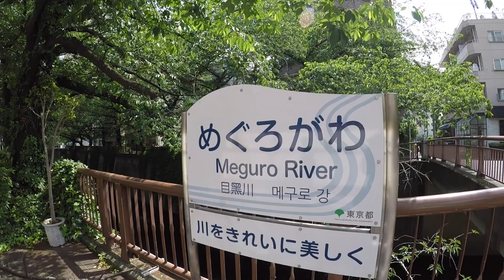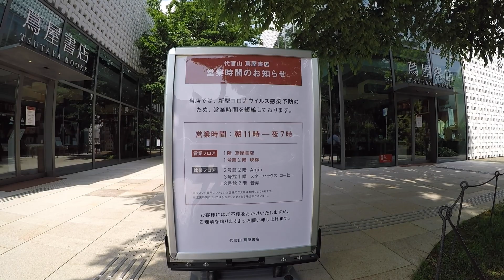風に吹かれて街歩き 新緑が美しい代官山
2020年5月13日、新型コロナウイルスの影響で外出自粛が続く中、散歩だけはOKというので目黒川から青葉台を経て、急な坂道を上り代官山へと向かった。急な坂道の途中には美空ひばり記念館があって大きな桜の木が立っています。あいにく新型コロナウイルスの影響で5月いっぱいは休館とのこと。旧山手通りには有名ファッションブランドのショップやT-SITE、槇文彦氏の設計で知られるヒルサイドテラスがあります。新緑が美しい代官山の街は木々の中にあって美しい風景。
GoPro HERO5 Blackで撮影。

代官山の猿楽祭、春花祭、アペリティフなど多数の動画をアップしています。
風に吹かれて街歩き & 代官山で検索してください。